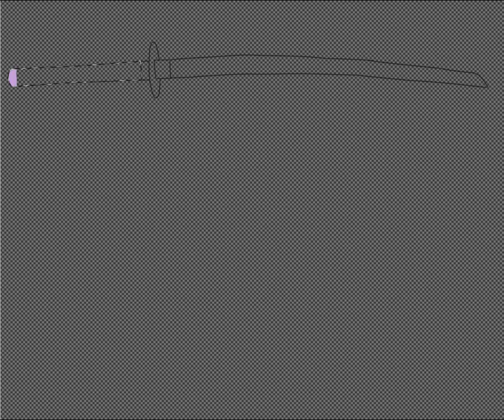Tachi katana (Aquarius)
i'm gonna drawing other of japanese sword here because I know that appreciate to support me.